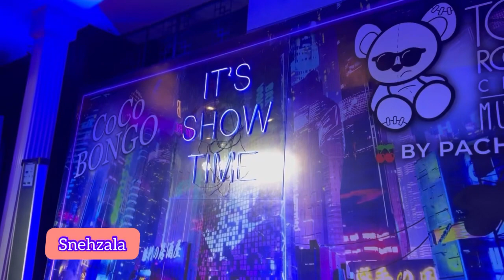Tejasswi Prakash Ka Shoot Hone K Baad Wo Aa Skte Hai Coco Bongo Toy Room party mein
Tejasswi Prakash Ka Shoot Hone K Baad Wo Aa Skte hai aisa rohit ne kaha for Coco Bongo Toy Room bash